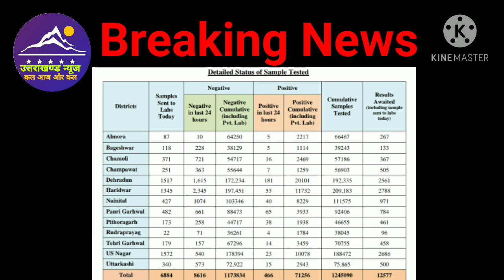Breaking news । 22 नवम्बर उत्तराखण्ड में कोरोना के मामले ।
Dosto es video mai ham uttarakhannd ke aaj ke corona ke mamle janege.

22 नवम्बर उत्तराखण्ड में कोरोना के मामले
22 नवम्बर 2020 उत्तराखण्ड समाचार